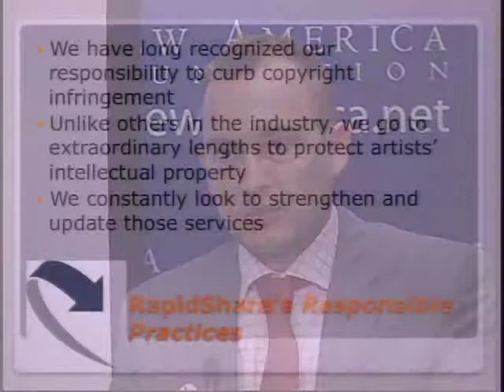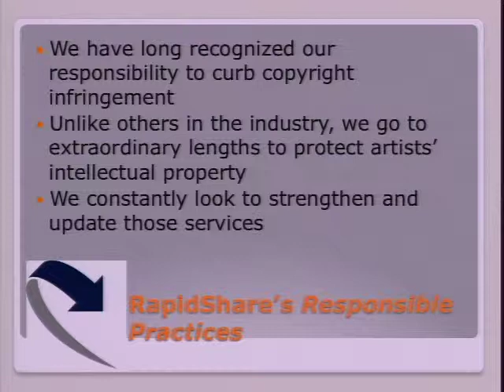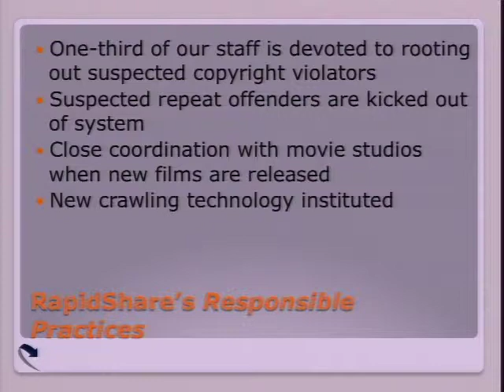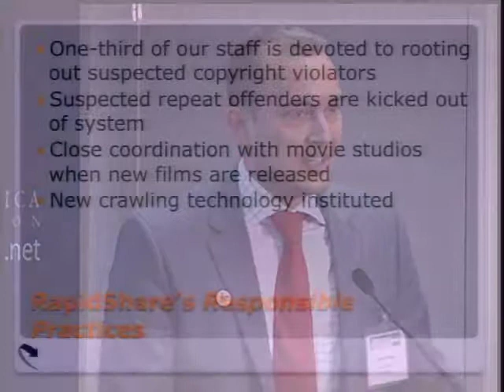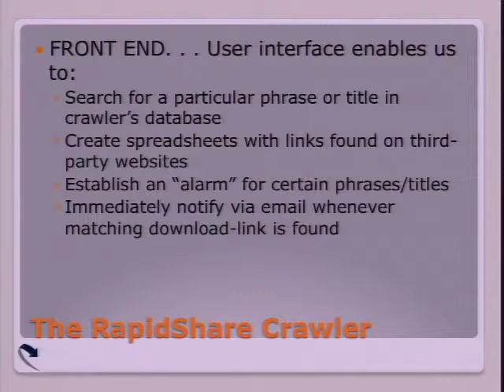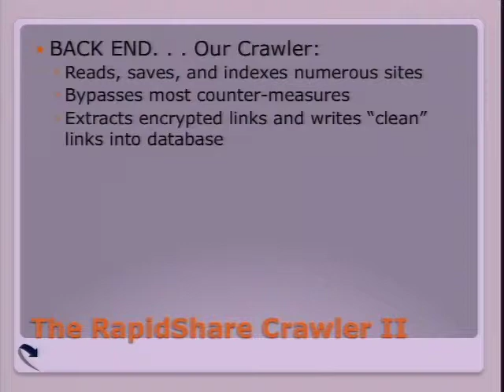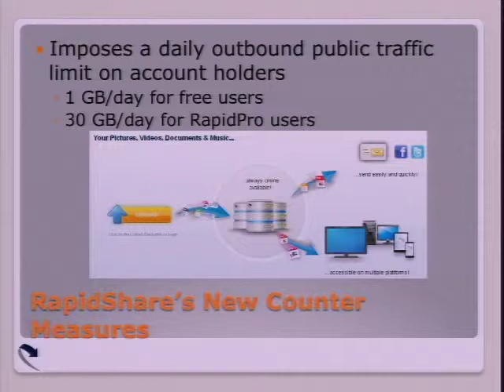In Conversation: Daniel Raimer of RapidShare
This panel was part of Future of Music Summit 2012 and was recorded live at New America Foundation in Washington, D.C. on November 13, 2012.

Not all digital locker services are created equal. Increasingly, services like RapidShare are being used as business solutions for artists and their representatives, due to the ease of storing and distributing of large files like studio sessions and album demos. In this conversation, Daniel Raimer, Chief Legal Officer of Swiss-based secure data logistics provider RapidShare, will reaffirm their Responsible Practices, a manifesto that calls for cloud storage providers to protect legitimate intellectual property while preserving internet innovation. Hear about RapidShare's commitment to cracking down on copyright abuse, their new 2013 service aimed at helping recording artists, and more in today's illuminating interview.

Daniel Raimer Chief Legal Officer, RapidShare
Rob Pegoraro Journalist